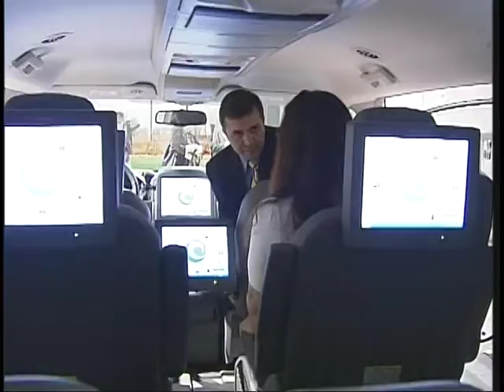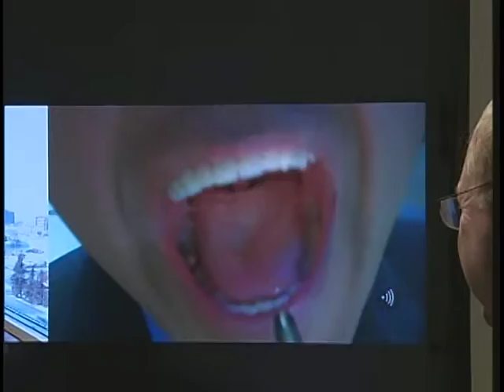Martin Berlanga el surgimiento de la banda ancha